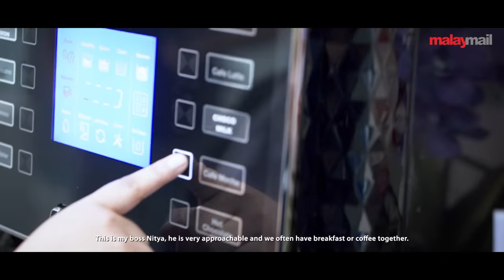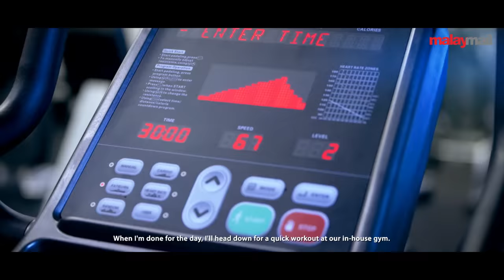A Day In The Life Of A Female Engineer At Micron Malaysia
Ever wondered what it is like to work in the engineering field? Malay Mail followed a young female engineer in Micron Malaysia to gain insight into the roles and responsibilities of a Micron engineer.

Micron is a world leader in innovating memory and storage solutions. The firm pays close attention to its human resources and invests in various programmes to attract top talents.

to learn more about Micron.